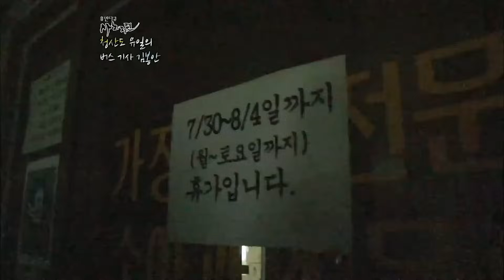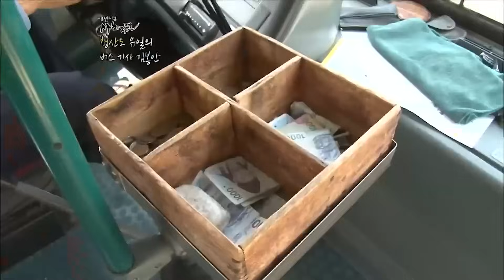[사노라면] 27-2 ＂노예로만 살았어요＂ 결혼 생활 40년 넘게 여행 한 번을 안 가는 남편이 서운한 아내 MBN 120807 방송